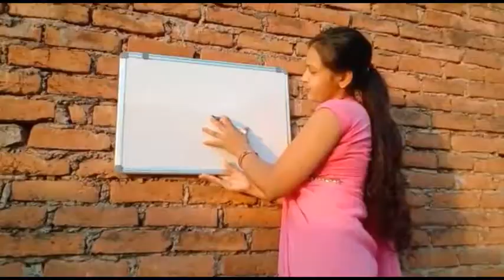गूगल से आया है 😀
white board unboxing !! White unboxing in Hindi